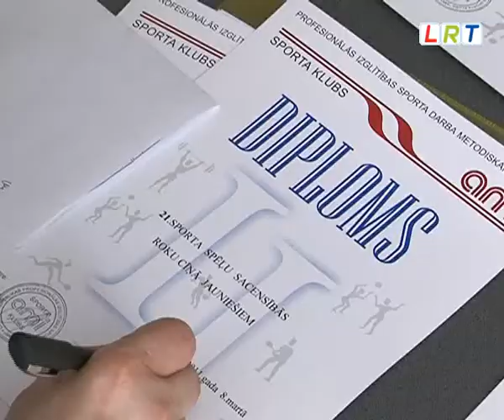Roku cīņas sacensības Daugavpils Celtnieku profesionālajā vidusskolā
Šādi sportiski noskaņoti mājinieki uzņēma pie sevis - roku cīņas sacensību dalībniekus. Latgales celtnieku profesionālajā vidusskolā spēkiem mērojās 12 Latgales arodskolu stiprākie puiši.